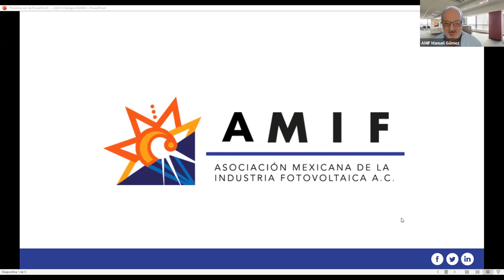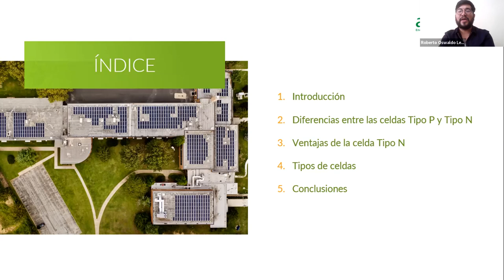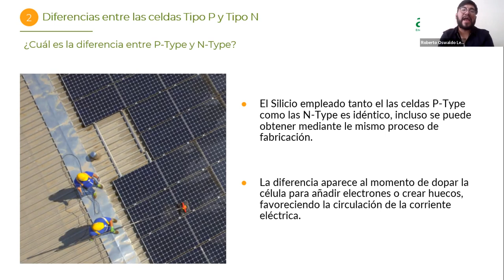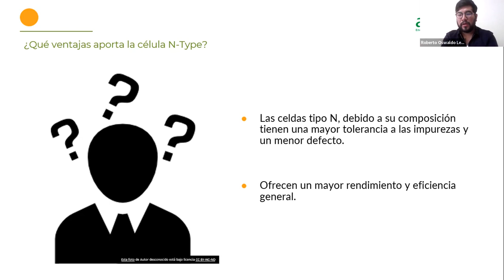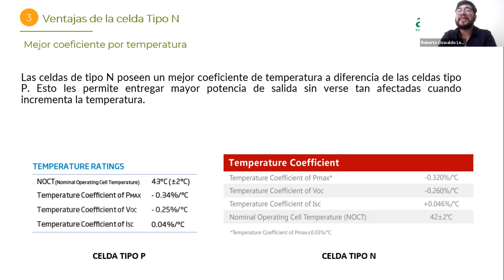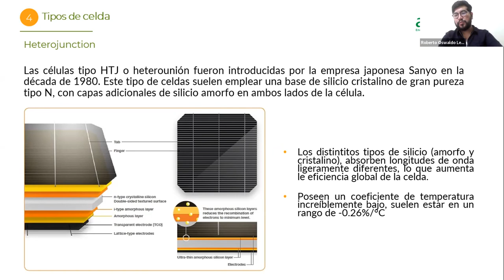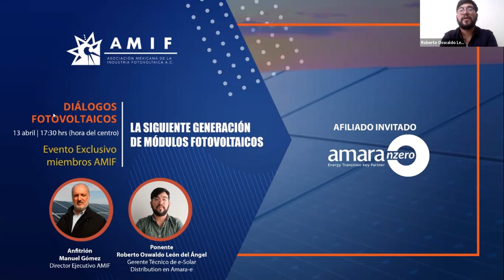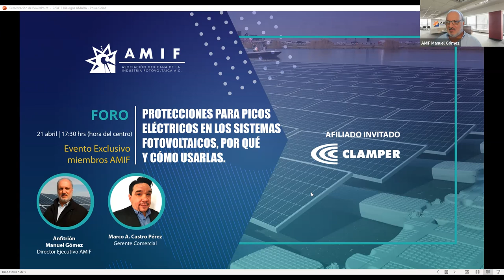Diálogos Fotovoltaicos con Amara Nzero “La siguiente generación de módulos fotovoltaicos”